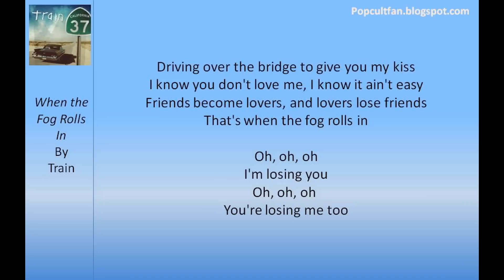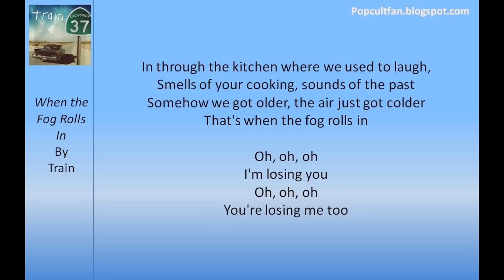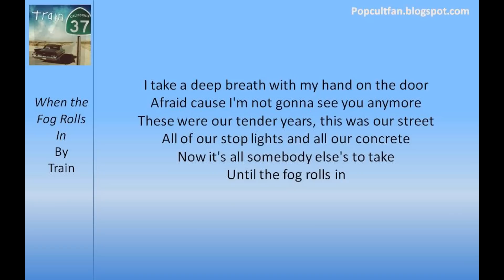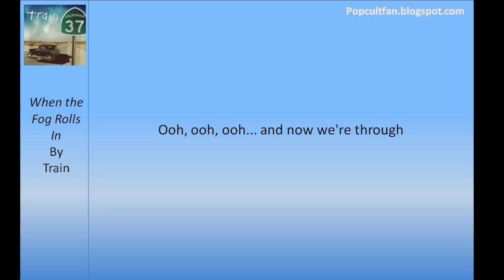Train - When the Fog Rolls In (Lyrics)